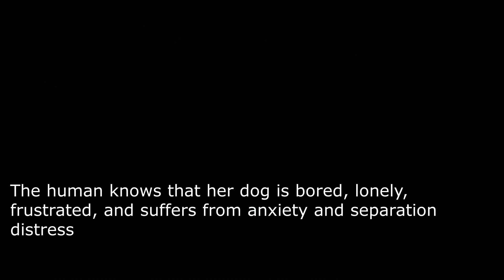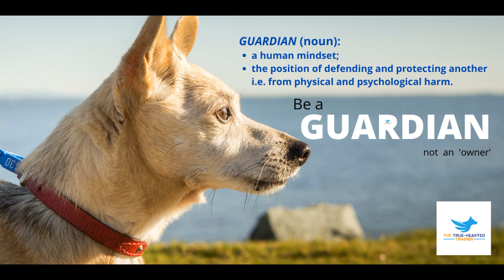'A LIFE WORTH LIVING' | CONCEPTS IN DOG BEHAVIOUR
As of the time of writing:
26,471,733 humans have been infected with the coronavirus (COVID-19)
18,664,301 humans have recovered
     873,223 humans have died

THIS VIDEO IS DEDICATED TO THE LIVES of the 5,867 sentient, breathing, pain and emotion feeling animals that horrifically drowned after the live 'cattle' export ship they were forced to board to be bound for slaughter in China, broke down and was capsized during Typhoon Maysak off the coast of Japan on Wednesday 2nd September, 2020.

***Watch other videos for more of the best information and sound advice on dog behaviour and dog training - become a TRUE-HEARTED trainer.***